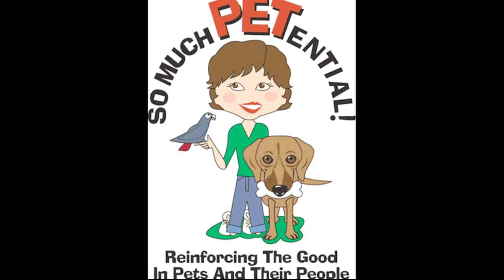Sh32D Block YouTube sharing 1 2